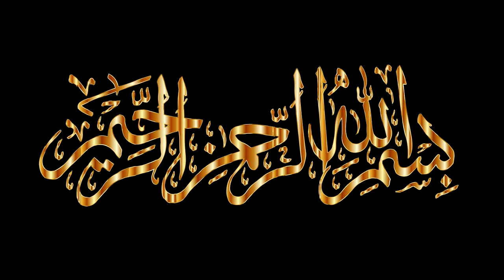Ghar Main Makdi Ke Jale | Spider Webs | Imam Ali as | Quotes | Merchant Tv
Quotes Hazrat Imam Ali as Ghar Main Makdi Ke Jale Kyo Khatarnak Hain